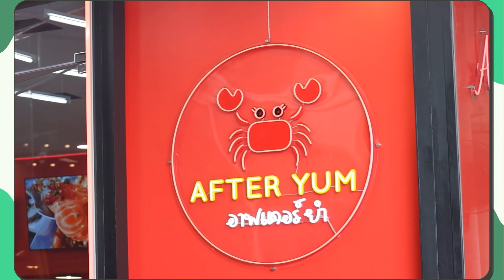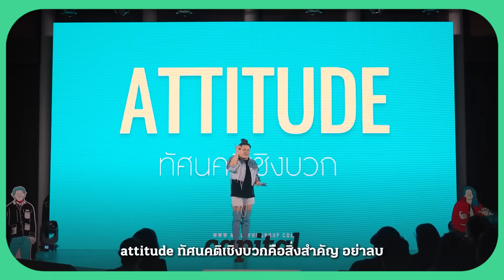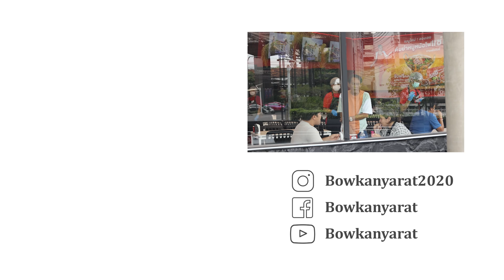บุก After Yum สาขากรุงเทพ เมนูยำบอกเลยว่าเวอร์มาก! l Bowkanyarat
วันนี้เรามาอยู่กันที่ร้าน After Yum ร้านยำที่ไม่มีใครไม่รู้จัก สายยำแบบเราบอกเลยโคตรชอบ
แต่วันนี้ไม่ได้อยู่ที่พัทยา เพราะ After Yum เขามาเปิดสาขาที่กรุงเทพแล้วจ้าาา สั่งไปเลยแบบจุกๆ
แซ่บ นัว ครบรส อร่อยเด็ดทุกเมนู สายยำแบบบ้านเรา จอยเวอร์!

 𝐅𝐎𝐑 𝗪𝐎𝐑𝐊⁣
🌷 𝐈𝐃 𝐋𝐢𝐧𝐞: 𝐁𝐨𝐰𝐤𝐚𝐧𝐲𝐚𝐫𝐚𝐭𝐩⁣⁣⁣⁣